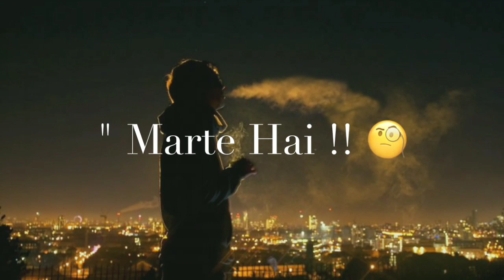New mashup song whatsapp status video || mann maula maula mere maula_jane kyo log || Aliza creation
Vedos detail :-
Romantic sad Love old hit mashup song mere moula moula man moula _ jane kyo log pyar karte hai whatsapp status video | love status | Aliza creation